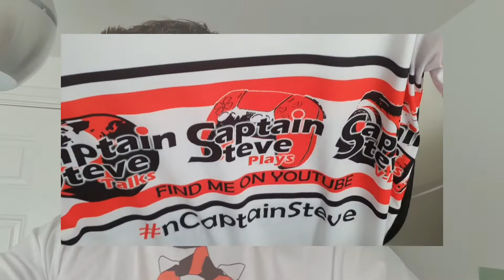Captain Steve VLOGS New Merch Arrived Unboxing Showcase Pint Glass Mug T-Shirt Channel News VLOG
Captain Steve VLOGS New Merch Arrived Unboxing Showcase Pint Glass Mug T-Shirt Channel News VLOG - A Great Way to support my channel and get something back that helps put the word out there for my content, please consider Merch as an option.

UK Time Schedule:
Mon 6pm - Elden Ring Live
Tue 6pm -  Random Live stream
Weekends - Bake Off & Egg Giveaway No Man's Sky With Meogi